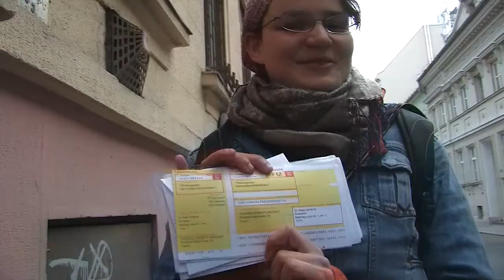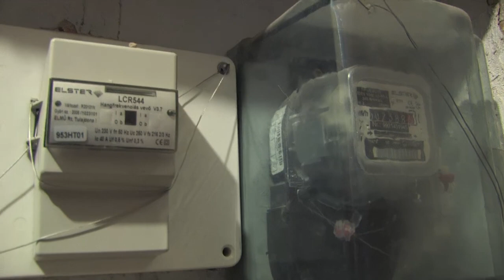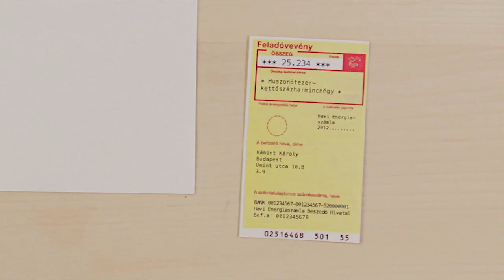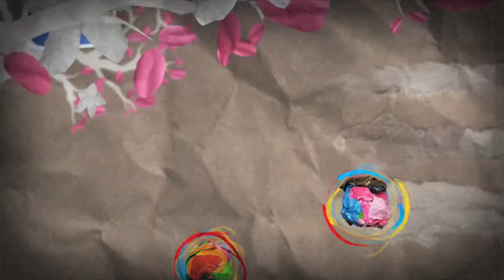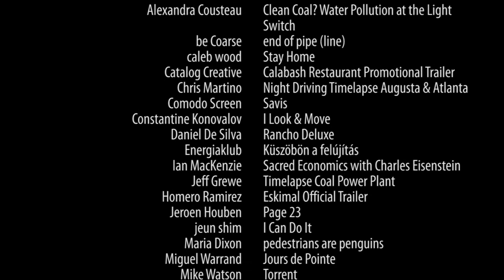Hol leszel a válság után? I. rész: Energia / Where will you be after the Crisis? - Part 1.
Hogyan alakítja át a magas olajár az életünket, és milyen lehetőséget hoz ez a civilizáció számára?

A film Creative Commons licensz alatt jelent meg, ingyen letölthető és szabadon terjeszthető: